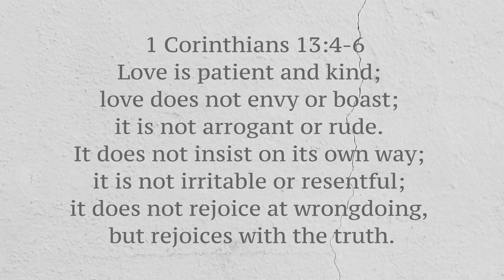Love Is Patient And Kind (Scripture Memory Song) - Spencer Family Music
The Spencer Family Music version of their Scripture Memory Song, "Love Is Patient And Kind", (1 Corinthians 13:4-6).